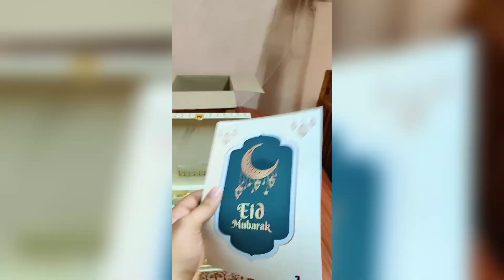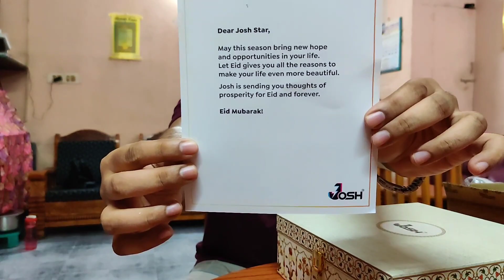GOTTA HUGE PARCEL FROM JOSH APP | UNBOXING | WHAT IS INSIDE OF THIS BOX | PREMIUM BOX? | FIRST GIFT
Hey FAM!
Hope you guys are great
Unexpected thing was happened guys..
We got a big box from Josh app I'm really surprised
I didn't expect this amazing gift from Josh app.
These type of gifts are motivating to post contents regularly
Thank you so much JOSH
Be safe and happy my dear FAM.
I'm planning to give a best contents.
Guys your support is very important for me.
share your opinion in comment box or FB or INSTA.
Links r below.
Bye Bye Bye Bye Bye Bye Bye.